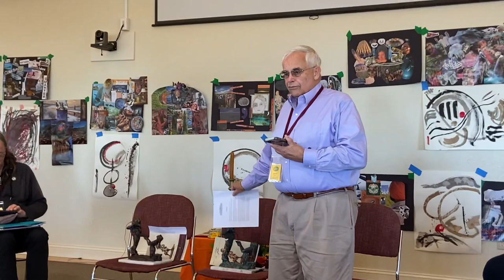2023 Water Bearer Awards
"The Water Bearer" was awarded to three individuals for exceptional service to the collective work of Dr. C.G. Jung.  The ceremony was held during Confluence '23 "The Creator's Art: A Vision of the Future through Art, Psychology, and Creativity" held at the Mt. Madonna Center in Watsonville, California.  This year's awardees are:

Mr. Jordan Hoggard of Taos, New Mexico - my counterpart in reading and commentary on The Red Book every Sunday morning at 10:00 a.m. EDT; 8:00 a.m. MDT.

The Rev. Judith Stone of Chico, California, our new Organizer of Confluence '23.

Ms. Lea Watson, of Felton, California, who was the rock upon which we built Confluence '23.

Jungian Psychology
BTS ARMY